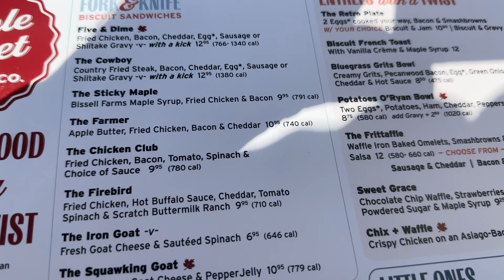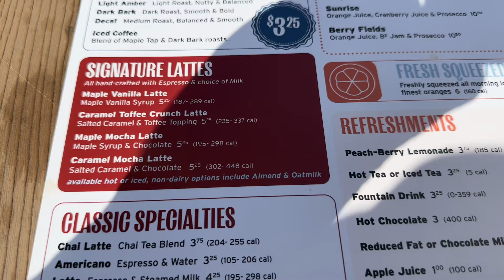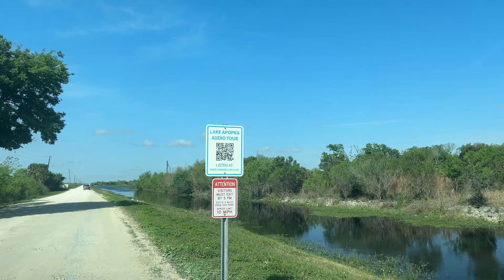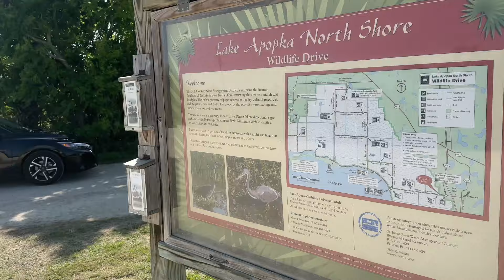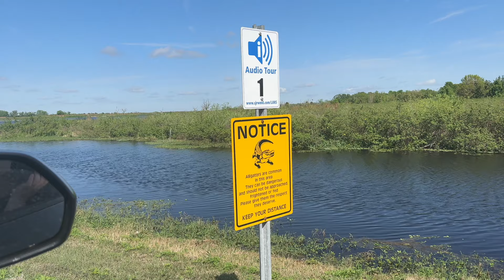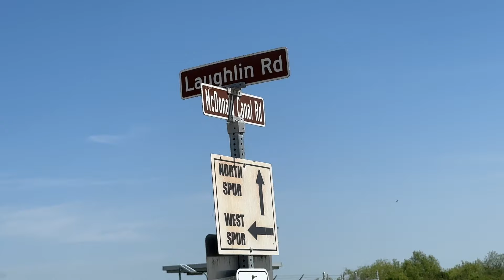Hunting for Alligators Outside the Disney Bubble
We have been in Orlando almost three years and have never seen an alligator in the wild.  Join us as we have a filling breakfast at the Maple Street Biscuit Company before leaving the safe confines of the Disney World bubble to track down some alligators.  No animals were harmed in the making of this video!

Search for alligators begins at about 10:30.